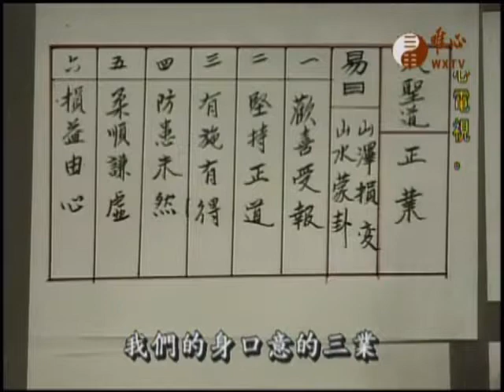阿彌陀經極樂淨土(384)